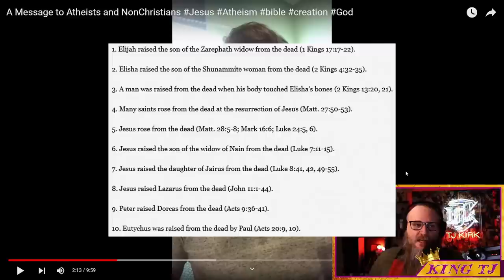Christian Uses Circular Logic (its not very effective)